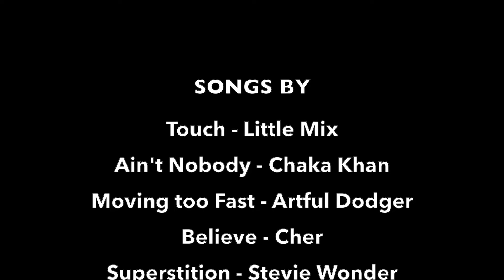The Alleycatz live at The Bromley Court Hotel.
The Alleycatz performing Live at The Bromley Court Hotel.
original songs by Little mix, Chaka khan, Stevie wonder, Cher & The Artful Dodger.